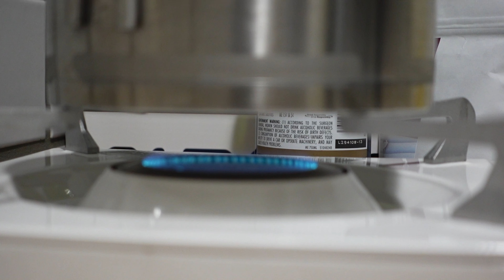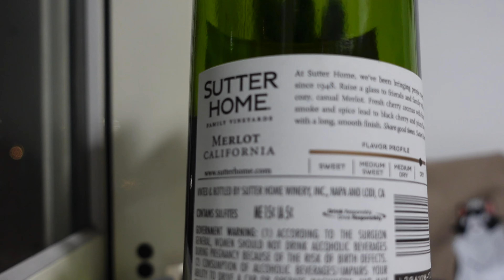那堤和我的聖誕節 🎄 EP70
🎄聖誕快樂！🦌

想看那堤做什麼、玩什麼？就留言給我們吧！
有你的支持是我們最大的鼓勵！

影片段落
0:14 那堤的咖啡店年曆布幔
0:23 佈置聖誕花圈
0:44 那堤玩球
1:14 開箱聖誕禮物（摸毛 momao）
2:53 那堤戴聖誕圍兜兜
3:09 煮熱紅酒

那堤小檔案 Latte ラテちゃん Profile
姓名 Name：溫那堤 Latte Wen ♀(Norwegian Forest)
生日 Birthday：2021/07/09 台灣 Taiwan（1y5m）